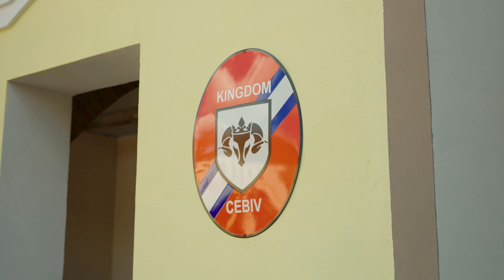Korunovace Chodského krále | Cebiv | Vision4U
Krásná akce. Korunovace Chodského krále.

★ BOOKING a REZERVACE pro natočení videa ★